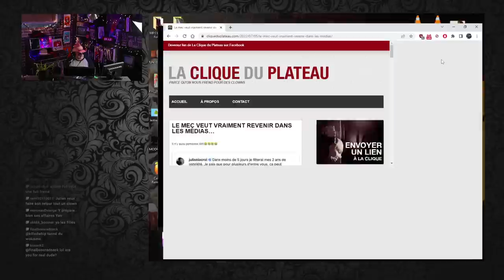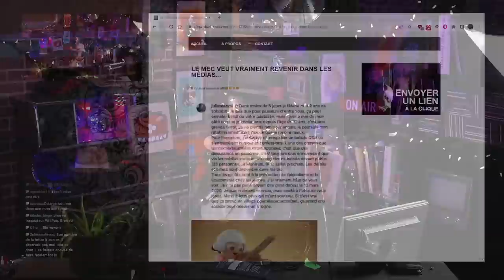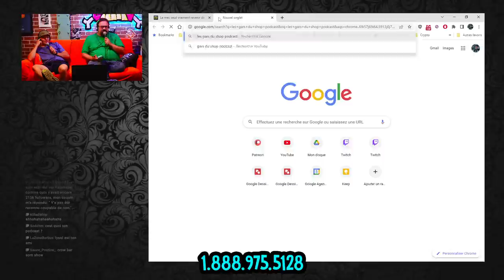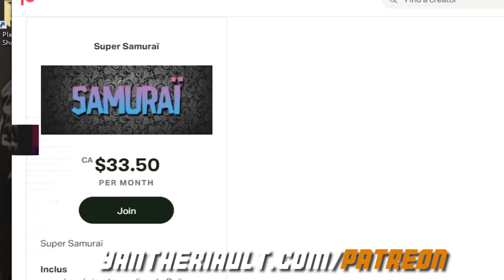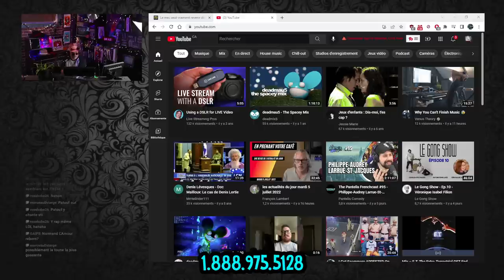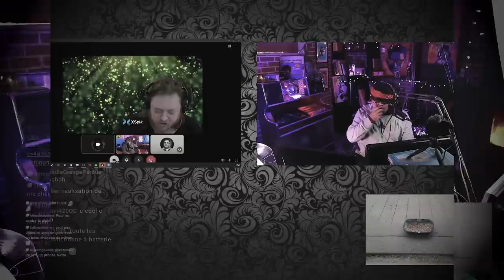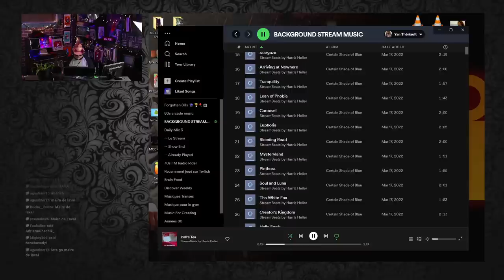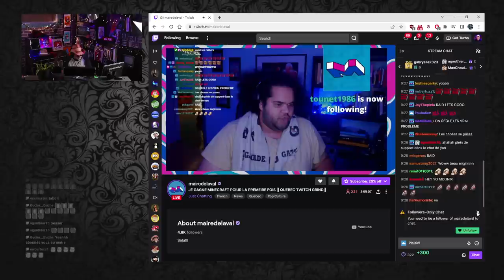Julien Lacroix lance un podcast - Le Daily Buffer l Yan Thériault [5 Juillet]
Faf et Will sont en studio!! On parle de Julien Lacroix qui lance un podcast